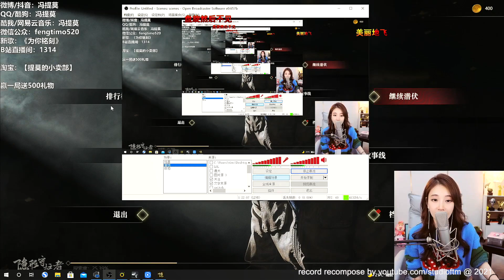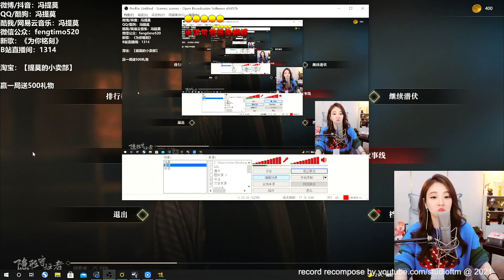馮提莫 《摩托 》,《遺失的美好》 [CC字幕] (摩托1週年) 1080p60p HD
0:00 摩托 (馮提莫)
5:35 遺失的美好 (張韶涵)
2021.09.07